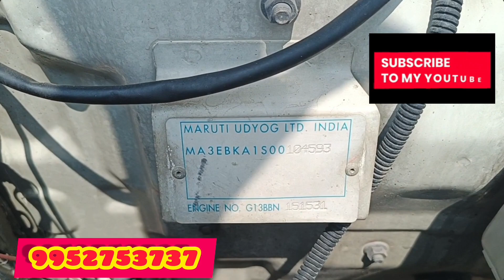LOW BUDGET MANI CARS ARCOT